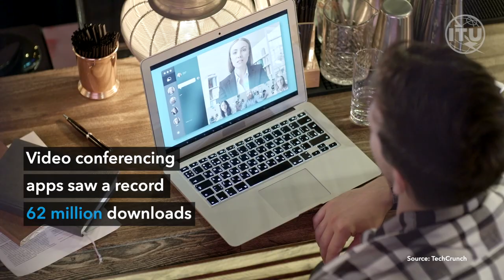How is the telecom industry coping with COVID-19?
The current COVID pandemic is testing the telecom/ICT industry in many ways, some of which are only just becoming apparent.